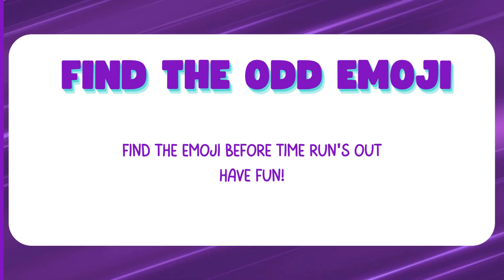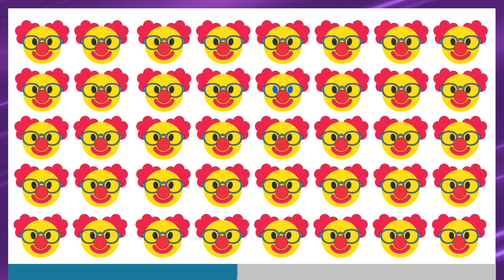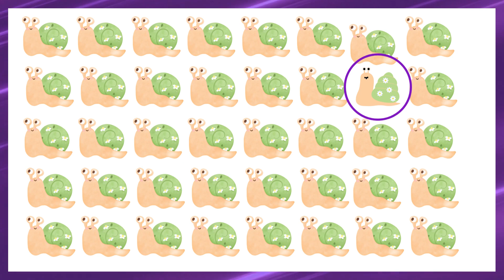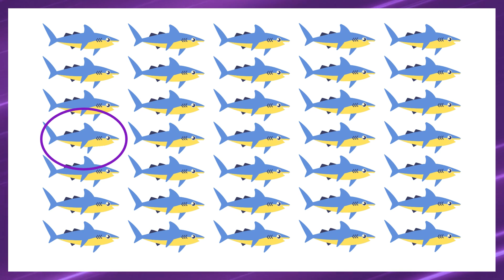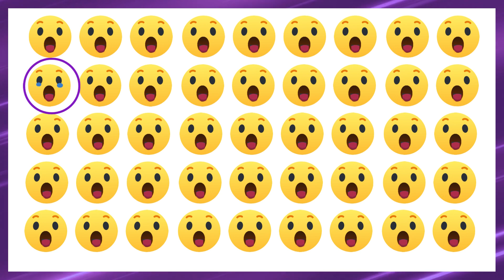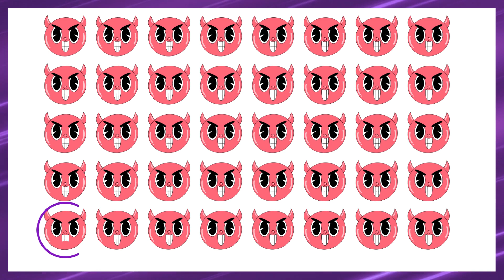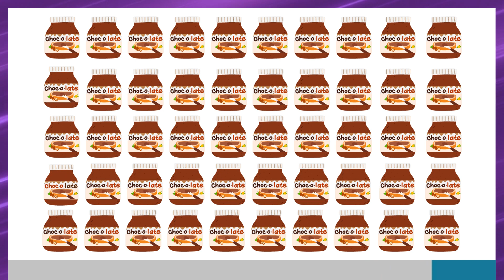Emoji Puzzle Quiz: Find the Odd Emoji Out 70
Welcome to our latest video that's sure to keep you entertained and engaged for hours! We've created a fun and highly addictive puzzle game that challenges you to find the odd emoji out among a group of similar-looking emojis.

This game is suitable for all ages and is perfect for those who love brain teasers and puzzle games. The best part is, you can play along with us in real-time and see if you can beat the clock to find the odd emoji out before time runs out!

With colorful and eye-catching graphics, this puzzle game is sure to capture the attention of viewers from all over the globe. It's a great way to challenge your visual and cognitive skills while having fun at the same time.

So, what are you waiting for? Join us and see if you have what it takes to find the odd emoji out in this exciting puzzle game!

This game is perfect for audiences of any language who love a good challenge and want to test their visual skills. So what are you waiting for? Let's play "Find the Odd Emoji Out" and see if you can solve them all!